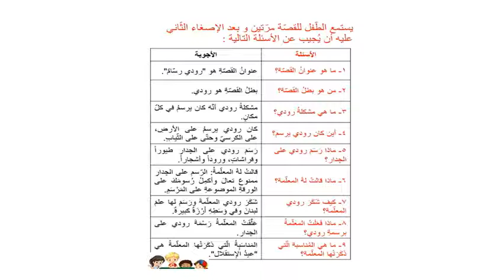محادثة حول أحداث قصة رودي رسام